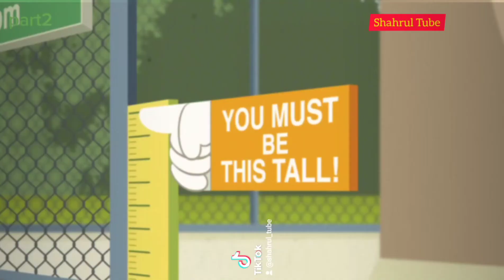jaga anjing... part2